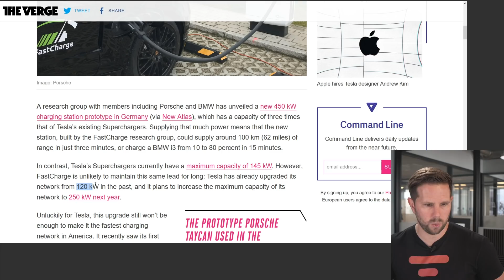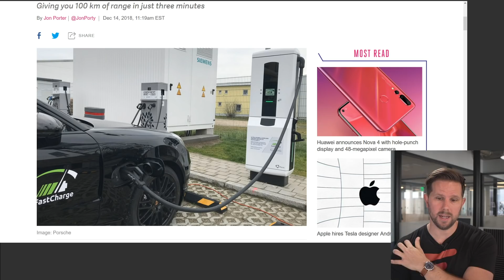Newly unveiled EV Charger claims 3X FASTER charging than Tesla's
// Do you think the newly announced charger will really be able to charge 3x faster than Tesla's?

Highlight From Teslanomics Live on December 17, 2018.

// Porsche and BMW unveil EV charger that’s three times faster than Tesla’s
New 450 kW charger prototype in Germany
100km (62mi) in 3 minutes
Tesla currently at 120kW and reportedly 250kW next year
No cars can really handle it yet
Still not fast enough for parity with gas cars
Elon hints there could be a Tesla pickup truck next year
Blade runner like
Wild specs
Hope the look is more normal
Will it come faster than Rivian?